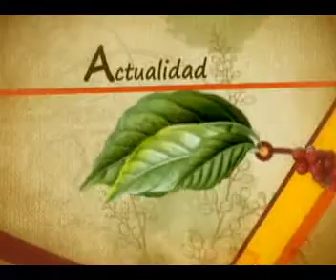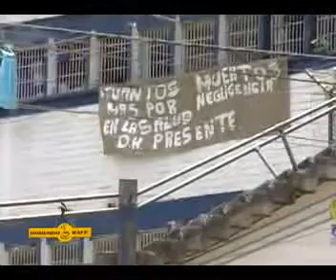CÁRCEL BELLAVISTA MOLIENDO KAFÉ (PARTE 1)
EN ESTA OCASIÓN EL PROGRAMA DE OPINIÓN MOLIENDO KAFÉ DEL CANAL 81 (para suscriptoras claro 930 DIGITAL 62 ANALOGA) DIRIGIDO POR GUSTAVO   COLORADO  CON UNA ESPECIAL INVITADA   LAURA SÁNCHEZ COMUNICADORA SOCIAL QUIEN NOS HABLA DE SU VISITA A LA CÁRCEL BELLAVISTA MEDELLIN .